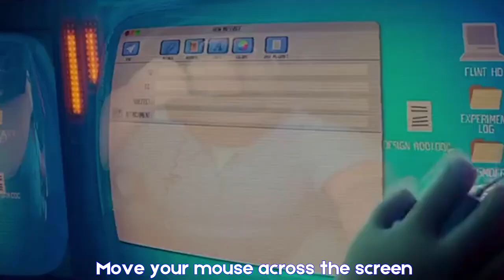police vs hazbin hotel